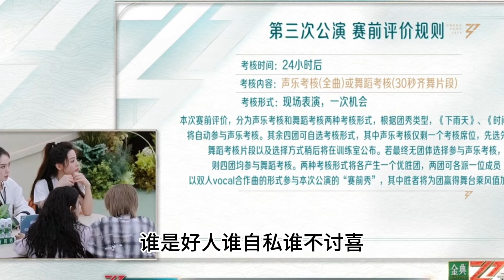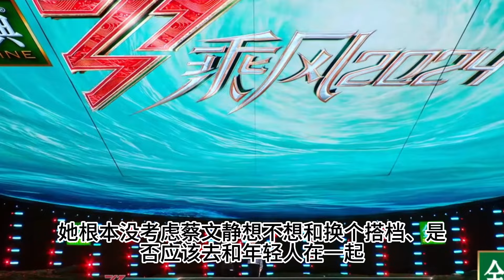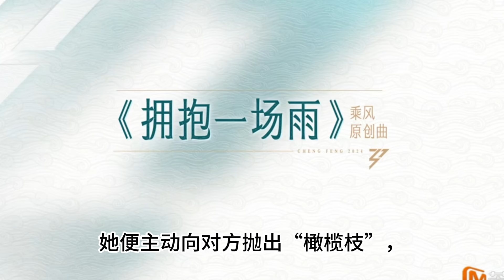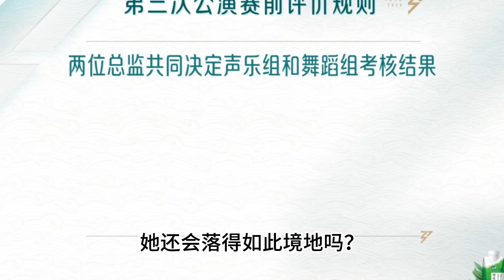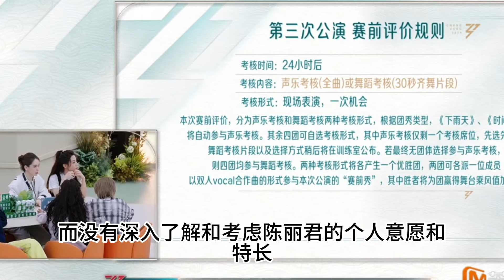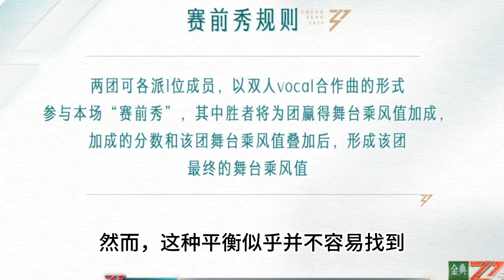《浪姐》“拖累”瓶出現！組隊猶如“照妖鏡”，誰是好人誰自私誰不討喜，一目了然！數個超能力